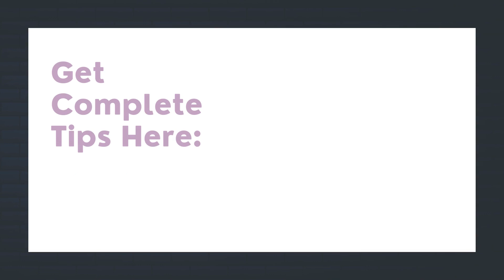How To Connect With Your New Neighbours After Moving? | Better Removalists Melbourne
There will be plenty of things on your to-do list after you move to a new residence. It is more than likely that meeting and connecting with your new neighbours won’t be at the top of it. However, it is something that you must try to do sooner rather than later. Maintaining healthy relationships with your neighbours is a big step towards feeling settled. Getting to know your new neighbours will allow you to feel like you are at home. It will definitely make your life easier in the long run. But it is not easy by any means. Just because there is an opportunity to meet your new neighbours once you move into the new neighbourhood does not mean it is straightforward. This is why after you complete the move with the help of the best removalists Melbourne, it is important to take the necessary actions to connect with your new neighbours. Here is how to connect with your new neighbours after moving. Following these tips will allow you to form a good relationship with your neighbours.